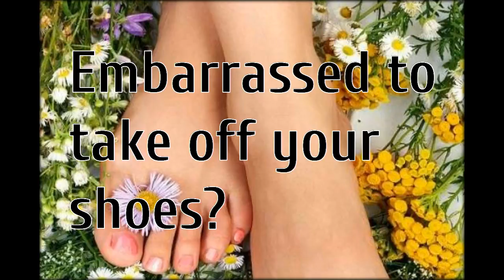fungal infection cure